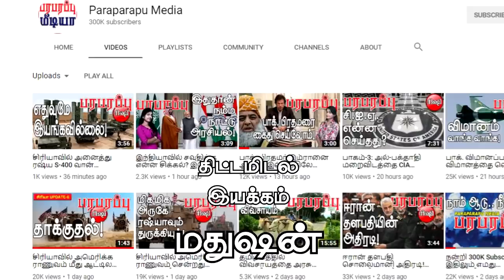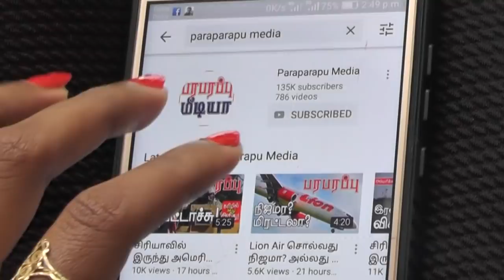பரபரப்பு மீடியா 300K: எமது நேயர்கள் என்ன சொல்கிறார்கள்? | பரபரப்பு வாழ்வியல் | Jaffna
Show : Paraparapu Life